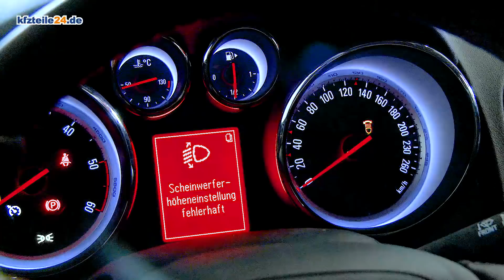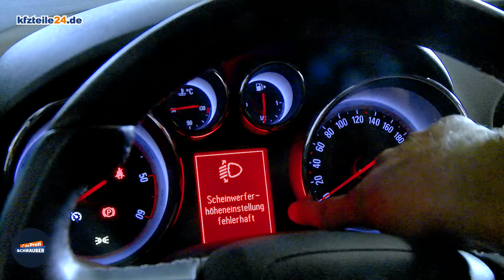Leuchtweitenregelsensor wechseln - Opel Astra [TUTORIAL]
Der Wechsel eines defekten Sensors für die Leuchtweitenregulierung ist denkbar einfach und in diesem Video zeigen wir euch, wie es geht.

Mit dem Einbau ist es allerdings noch nicht getan, denn der Sensor muss natürlich noch kalibriert werden. Dies übernimmt für euch die Fachwerkstatt, die auch etwaige Meldungen aus dem Fehlerspeicher löschen kann.

Die Leuchtweitenregulierung ist übrigens bei Xenon-Scheinwerfern zwingend vorgeschrieben und soll eine Blendung des Gegenverkehrs durch unterschiedliche Beladungszustände oder dynamische Beschleunigungskräfte verhindern.

Gute Fahrt wünschen euch
André & Schmidti